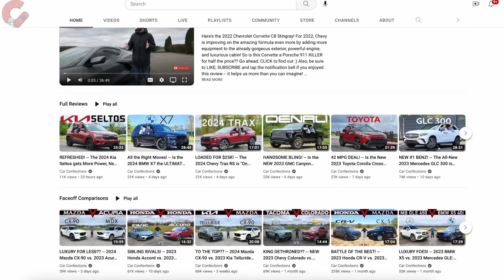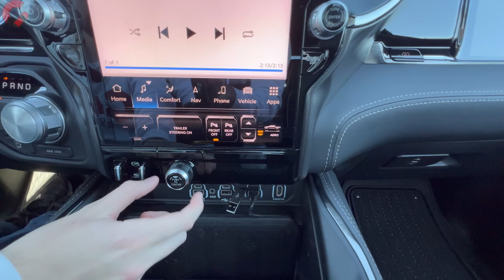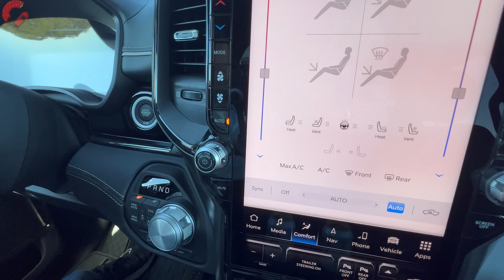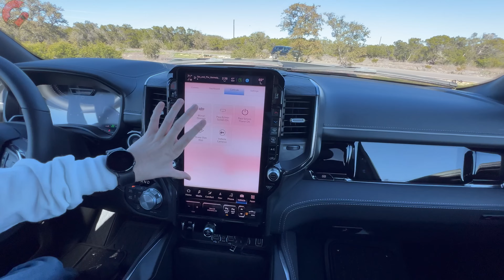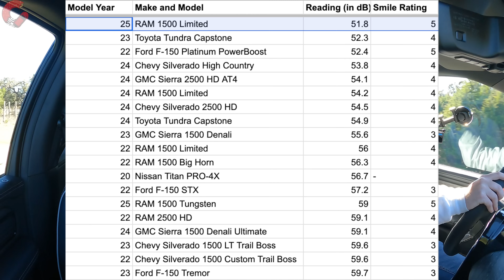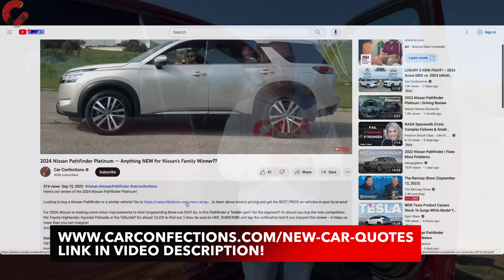2025 RAM 1500 Limited -- BIG CHANGES, but is this the BEST Trim Level to BUY?? ($78,000)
Here's our review of the NEW 2025 RAM 1500 Limited!

Looking to buy a RAM 1500 or any vehicle? to learn about invoice pricing and get the BEST PRICE on vehicles in your local area!

Although the Limited may not be at the top of the lineup anymore, RAM has made some nice additions to this popular model! But, with a jump in price for 2025, are the changes worth the extra cash? Or should you buy the new competition: the Toyota Tundra, GMC Sierra 1500 or Ford F-150?

0:00 Intro
0:48 Detailed Exterior Walkaround
6:45 Interior Design & Technology
15:19 Rear Seats & Cargo
17:45 Powertrain and Test Drive
24:31 Sound Level Reading
26:00 Air Ball and Slam Dunk
28:43 Pricing